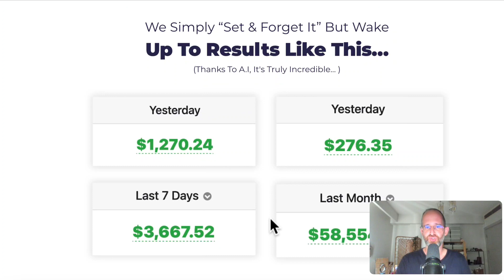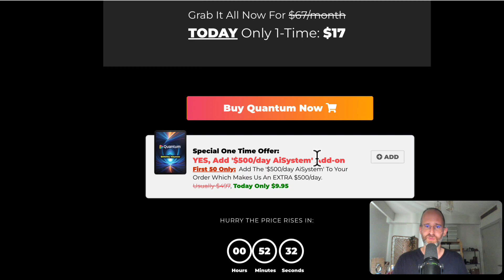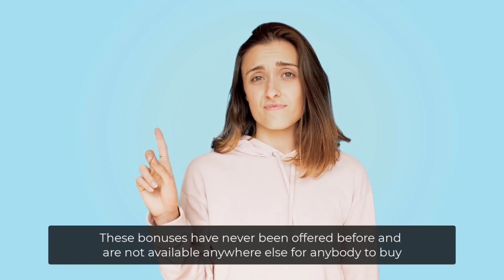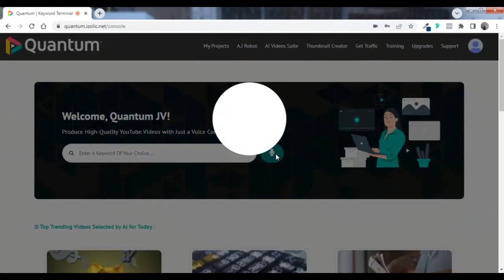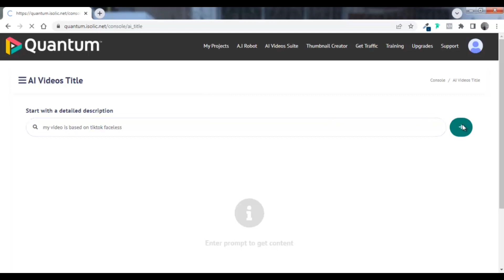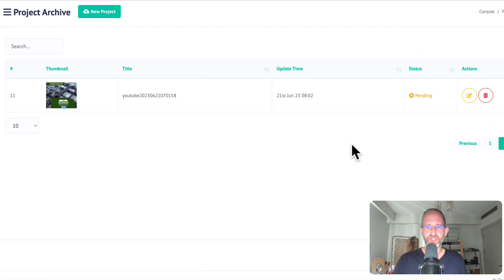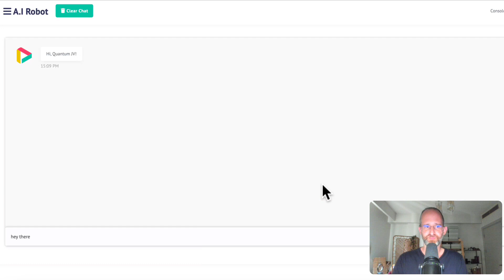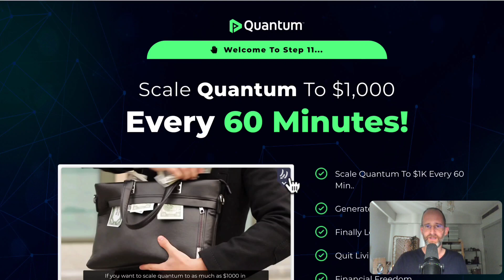Quantum Review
Thank you for checking out my Quantum review